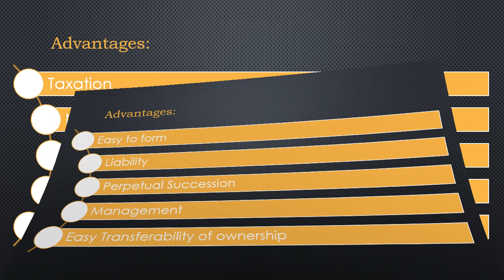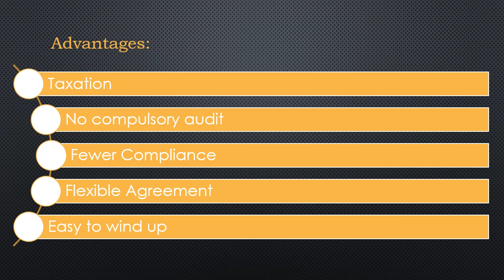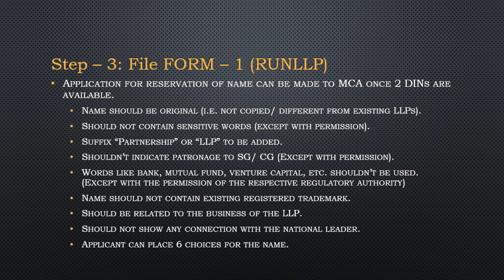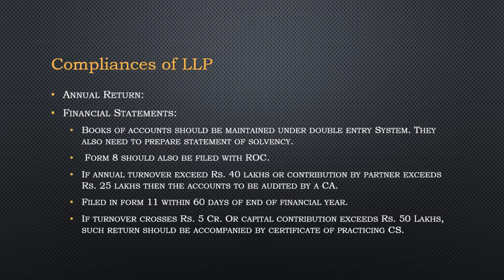Formation of LLP I Chapter 5 I Part 1 I SEBC I CS Executive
This video is a part of series which focus on Chapter 5 Formation of LLP Setting up of Business & Closure subject of CS Executive Subject.

This video is Part 1 of this Chapter which is explained in detail but in easy language. This video will helps us to get in depth knowledge with lot of charts and examples making easy for students to apply knowledge not only in academics but also in practical life.

For All Notes, PDFs, files, colourful charts, summary notes, latest updates,

CA Foundation Exam Books: - (Largest Question Bank in India)

India's First set of 8 Books on CA Foundation (More than 12,000 MCQ, Solved problems, Theory Q&A and case studies questions)

CA Foundation – Principles & Practices of Accounting (Part 1 & 2)
(More than 800 Solved Problems and 500+ True/False Questions)

CA Foundation – Business Laws and Business Correspondence & Reporting (Both Subjects)
(750+ Direct & Case Study Questions in law and 2500+ solved examples in BCR)

CA Foundation – Business Economics (2,600+ MCQs) & Business Commercial & Knowledge (1,300+ MCQs)

CA Foundation – Mathematics, Statistics & Logical Reasoning
(More than 3,200 Solved Problems with Detailed Solution)

CSEET Entrance Exam Books: - (Largest Question Bank in India)

CSEET New Syllabus - Complete Set of 8 Books having more than 15,000+ MCQs and solved examples (First and Only set in India)

Current Affairs, Presentation & Communication Skills (2,500+ MCQs)

Logical Reasoning (CSEET – New Syllabus) (More than 1,750+ MCQs)

Economic & Business Environment (CSEET - New Syllabus) - Part 1 & Part 2

Business Communication (CSEET – New Syllabus) - Part 1 & Part 2

CSEET (New Syllabus) - Legal Aptitude - Part 1 & Part 2

CA Inter Exam Books: - (Largest Question Bank in India)

CA Inter – Accounting Standards (Group 1 & 2 Both) I Largest Question Bank in India I More than 1,100 Q&A I Colourful Charts

CA Inter - Accounting Standards (Group 1 Only) I Colourful Charts & More than 490+ Questions with solutions I

CA Inter - Accounting Standards (Group 2 Only) I More than 550 Q&A and Colourful Charts I Largest Question Bank in India

CA Inter Accounting Subject Full Syllabus (Excl. Accounting Standards) I More than 330+ Solved Questions with detailed solutions I Largest Question Bank in India I

CA Inter Advanced Accounting I Set of 3 Books I (Incl. Accounting Standards) I More than 1,350+ Solved Questions I Largest Question Bank in India I

CA Inter Advanced Accounting (Part 1 & 2) Full Syllabus (Excl. Accounting Standards) I More than 860+ Solved Questions I Largest Question Bank in India I

CA Inter Cost & Management Accounting Subject Full Syllabus (Part 1 & 2) I More than 1,100+ Solved Questions I Largest Question Bank in India I

CA Inter Cost & Management Accounting Subject (Part 1 Only) I More than 1,100+ Solved Questions I Covers only Module 1 Chapters I Largest Question Bank in India I

CA Inter Cost & Management Accounting Subject (Part 2 Only) I More than 550+ Solved Questions I Covers only Module 2 Chapters I Largest Question Bank I

CA Inter Corporate & Allied Laws (Part 1 & 2) I 900+ Direct & Case Study Q&A and 1,800+ MCQs I Largest Question Bank in India I

CA Inter Corporate & Allied Laws (Part 1) – Covers Companies Act, 2013 Only I More than 550 Direct & Case Study Based Q&A and 900+ MCQs I

CA Inter Corporate & Allied Laws (Part 2) – Covers Allied Laws Only I More than 380 Direct & Case Study Based Q&A and 900+ MCQs I

CA Inter Enterprise Information System I More than 380+ Direct & Case Study Based Q&A and 650+ MCQs I Largest Question Bank in India I

CA Inter Strategic Management I 300+ Direct & Case Study Based Q&A and 720+ MCQs I Largest Question Bank in India I

CA Inter Financial Management I More than 400+ Solved Questions I Largest Question Bank I

CA Inter – Economics for Finance (First Book in India having 300+ Theory Q&A and 320+ Practical Solved Problems)

Greetings from VD Education
For latest updates, lectures, videos and announcement,
Always be in Touch